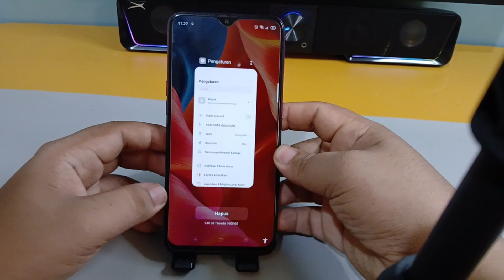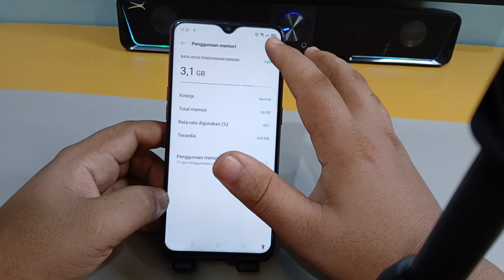Cara Mengecek RAM Di Hp Oppo A3s,A5s